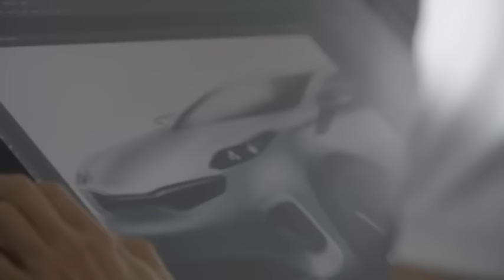Global debut for all new Kia Sportage at Frankfurt Motor Show 2015 - Unravel Travel TV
Kia Motors 2nd September 2015 took the wraps off the all-new Kia Sportage, with an attractive, all-new interior and exterior design, a host of advanced new technology features and greater quality. The all-new Sportage will make its global debut at the Frankfurt International Motor Show on 15th September 2015. Now entering its fourth-generation, the new Kia Sportage compact SUV builds comprehensively on the success of the outgoing model, offering an innovative and sophisticated package to buyers in an increasingly competitive market. The new-look interior features high quality materials and design integrity, as well as great practicality and a range of technologies to improve comfort, convenience, connectivity and safety. A range of new and updated engines and transmissions will result in enhanced efficiency and performance, while ride, handling and refinement are all improved.

For the first time, a new 'GT Line' specification is available to Sportage customers. Designed and engineered to appeal to those looking for a sportier driving experience from their Sportage, the GT Line specification delivers all the versatility of the standard Sportage while adding greater visual and dynamic appeal to those customers that desire it.